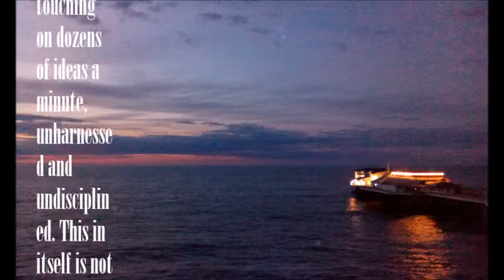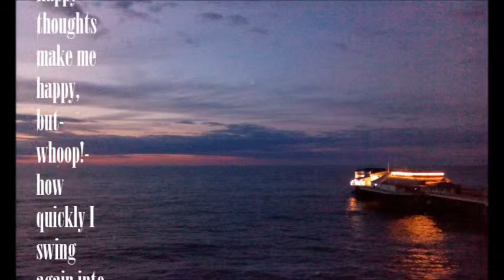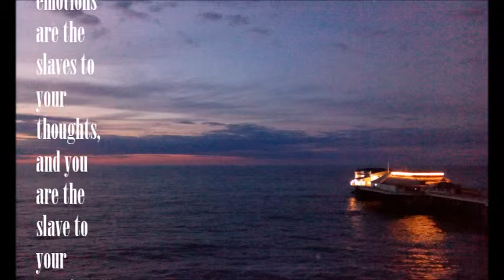the monkey mind, a little awakening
photo is mine
quote is  Elizabeth Gilbert, Eat, Pray, Love
music is..
Title: Untold
Artist: Postion Music
Composer: James Dooley (ASCAP)
Album: Untold - Orchestral Series Vol.10